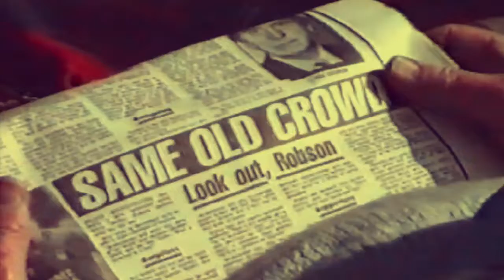Finchale Priory - Durham